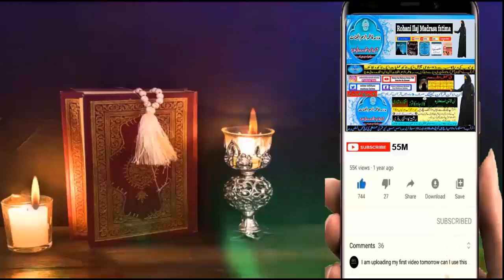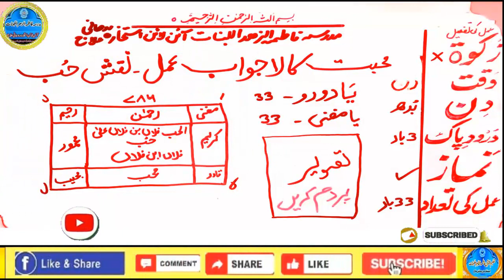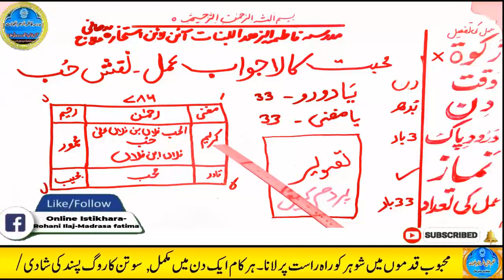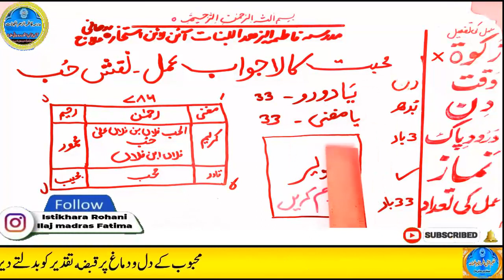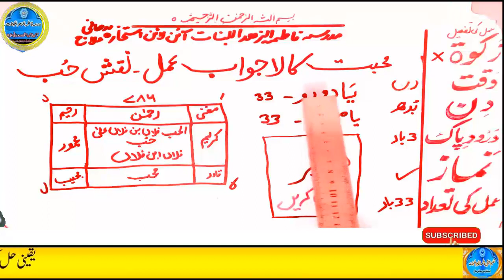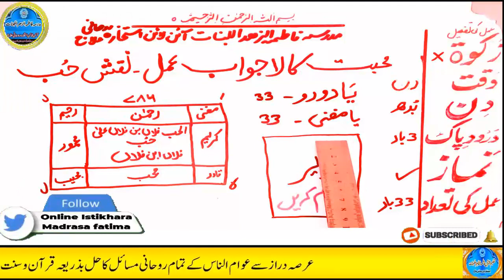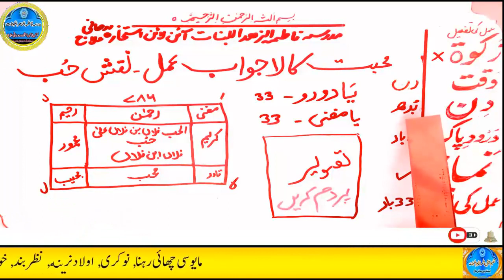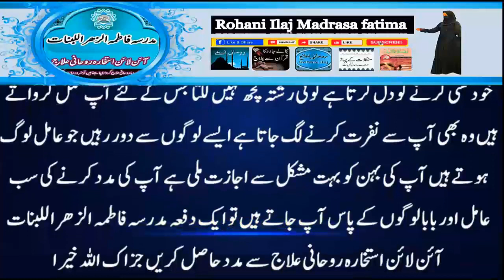mohabbat ka wazifa, wazifa for love, love marriage, mohabbat ka wazifa aag jesa, mohabbat ka taweez